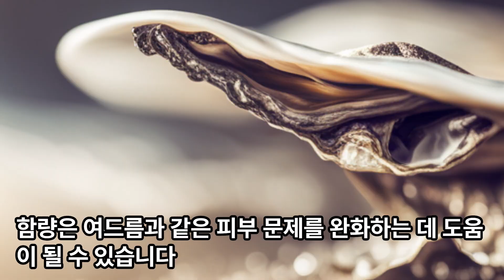오징어 "시력 건강 지원" 놀라운 효과?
오징어는 포화지방이 낮으면서 영양가가 높은 식품으로, 다양한 건강상의 이점을 제공합니다. 오징어의 주요 영양정보와 효능을 살펴보겠습니다.
낮은 포화지방 함량: 오징어는 낮은 포화지방 함량을 가지고 있어 심장 건강에 이로운 선택입니다. 이는 심혈관 질환의 위험을 줄이는 데 도움이 됩니다.
고단백질 식품: 오징어는 고단백질 식품으로, 근육 건강과 성장, 그리고 체중 관리에 중요한 역할을 합니다.
다양한 미네랄과 비타민: 오징어는 철분, 구리, 아연과 같은 미네랄과 비타민 B12, B6를 함유하고 있어, 면역 체계 강화, 적혈구 생성, 신경계 건강에 기여합니다.
심장 건강 증진: 오징어에 있는 오메가-3 지방산은 심장 건강에 이로운 효과가 있습니다. 이는 혈압을 낮추고 콜레스테롤 수준을 조절하는 데 도움을 줄 수 있습니다.
체중 관리: 오징어의 낮은 칼로리와 높은 단백질 함량은 체중 감량 및 관리에 이상적인 식품을 만듭니다.
시력 건강 지원: 오징어에 있는 비타민과 미네랄은 시력 건강을 지원하는 데 도움이 될 수 있습니다.
소화 건강 증진: 오징어에 있는 섬유질은 소화 건강을 개선하는 데 도움이 됩니다.
오징어는 다양한 요리에 사용될 수 있으며, 가볍게 조리하는 것이 영양소를 최대한 보존하는 방법입니다. 하지만 콜레스테롤 함량이 높기 때문에, 과도한 섭취는 피하는 것이 좋습니다.